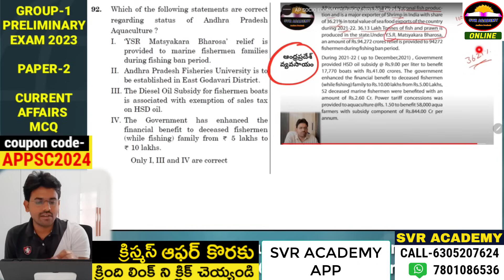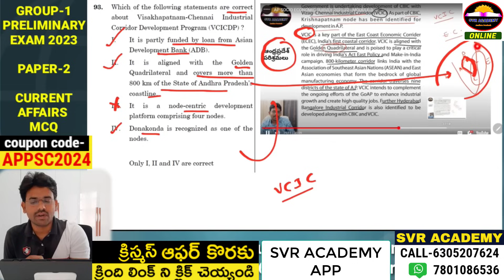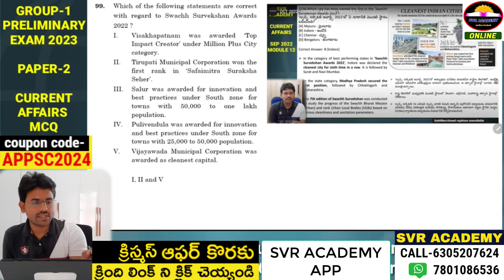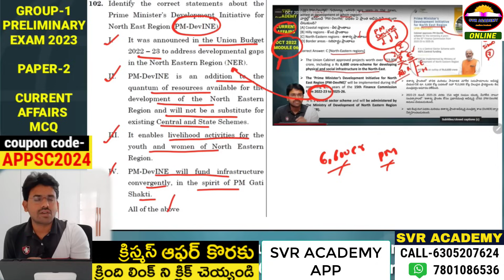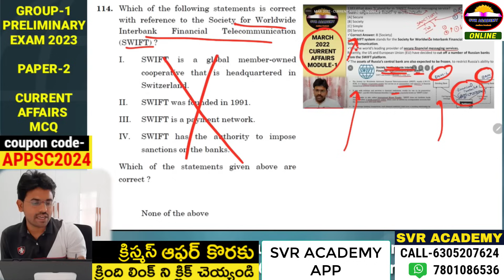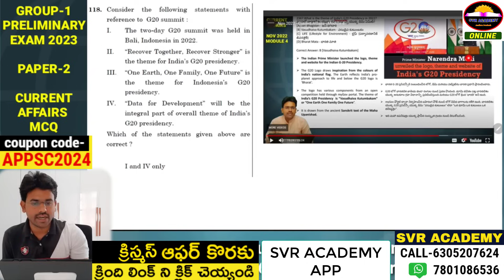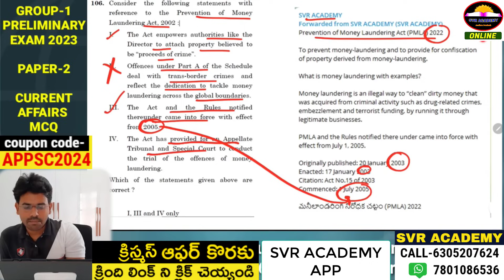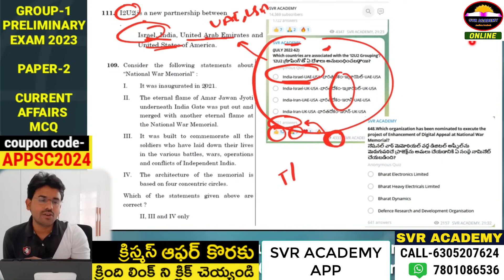Group 1 current Affairs Questions | SVR ACADEMY నుండి వచ్చిన 29/30 ప్రశ్నలు | Appsc Group1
GROUP2 COACHING
si coaching
pc coaching
si coaching
pc coaching